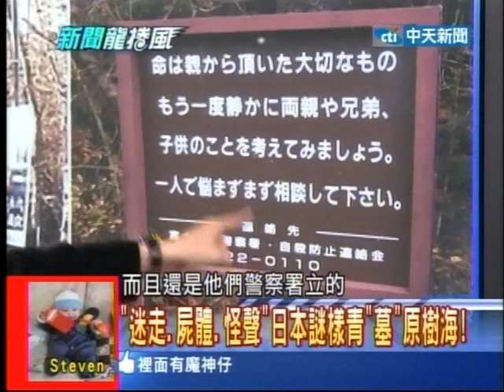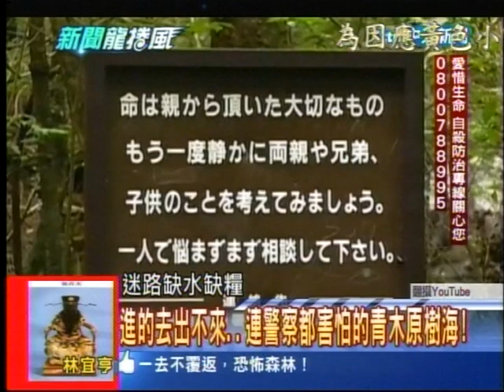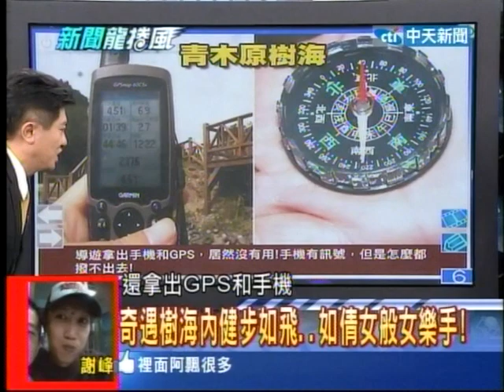20131015新聞龍捲風 09 (連日本在地導遊都無法解釋的樹海驚魂記!)